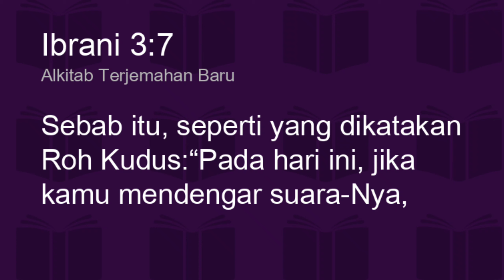Roda Kehidupan Renungan pagi Dormarina Sitanggang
Dalam kehidupan kita selalu berjalan seperti roda kadang kita di bawah kadang kita di bawah,jika kita berada di bawah ingatlah datang ke pada Tuhan karna Dia yang dapat memulihkan kehidupan kita Renungan pagi Kristen  Hari Ini dan doa yang akan selalu membantu kita memberikan motivasi untuk tetap semangat menjalani hari - hari bertumbuh menjadi dewasa rohani agar kita bisa di pakai Tuhan menjadi pelayan ya .

Tag;
@Philip Mantofa
@Henny Kristianus
 @Gilbert Lumoindong
@Debby Basjir TV
@Kristen Motivasi
@Pohon Kehidupan
@Suara Injil
@pastor andi simon TV
 @GBI Bethel
 @Renungan Malam
 @Renungan Harian Kristen
@Renungan Kristen
@Khotbah Gereja
 @Lagu Rohani
@LAGU ROHANI
@Lirik Lagu Rohani
@Musik Rohani
@Immanuel Production
@Immanuel Allahku
@Pujilah TUHAN
@Hymns & Worship
@Gospel Hymns
@Hymns & Worship
@KESAKSIAN ROHANI
@LAGU ROHANI KRISTEN
@cinta yesus
@Rumah Dokumenter
@Top Worship Songs
@NDC Worship
@Hillsong Worshi
@Dormarina Sitanggang